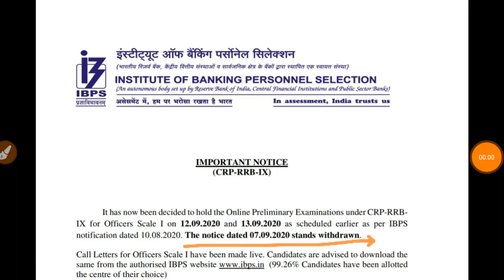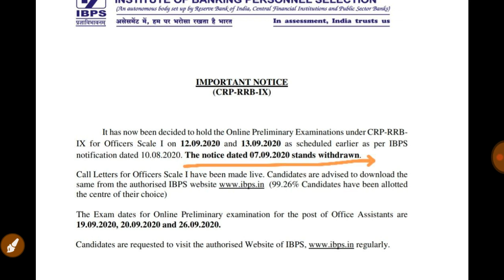IBPS RRB SCALE 1 ADMIT CARD OUT// DOWNLOAD YOUR PRE EXAM ADMIT CARD/^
Ibps rrb has released its scale 1 admit card//